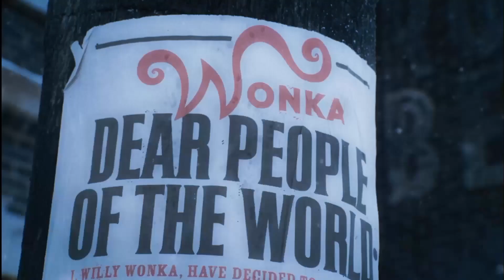【萌妹】不吃糖的男孩竟成糖果大亨，他工廠裏沒有人，有無數秘密，奇幻片